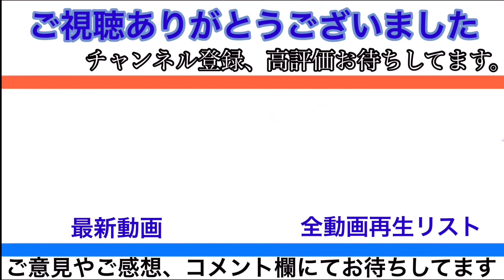【上野駅】特急ひたち号列車到着シーン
赤、青、黄、緑
原色消えるんじゃね？
【広告募集中】
【広告】
彼女募集中！
って言っても来ないよなぁ…(うp主)
本チャンネルの全ての動画撮影においては、マスク着用の上、手指消毒等感染症拡大防止に最大限配慮しております。
また、駅での撮影については、駅係員の指示の元、安全に配慮し、黄色い点字ブロックの内側での撮影や、他の利用客の方々のご迷惑とならない様最大限の配慮をしております。沿線や車内での撮影につきましても、周りのお客様のご迷惑とならない様、注意して撮影しております。
最終更新日:2023/08/11
※空欄の場合は投稿日